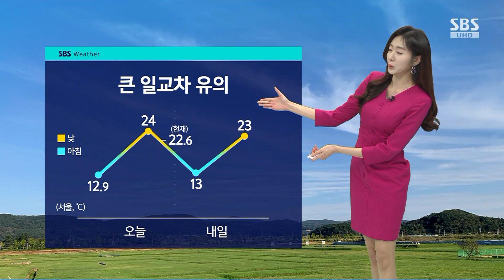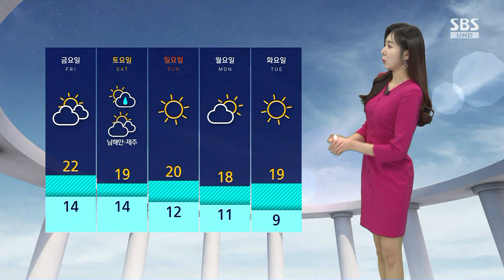[날씨] 해 지면 기온 '뚝'…10도 이상 큰 일교차 유의 / SBS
완연한 가을 날씨 만끽하기 좋은 요즘이지만, 항상 큰 일교차는 유의하셔야겠습니다.

오늘(11일)도 서울의 아침과 낮의 기온 차이가 10도 이상이나 크게 벌어졌는데요.

지금 현재 5시 기준으로 서울의 기온은 22도 선을 보이고 있지만, 해가 지고 나면 금세 기온이 뚝 떨어지겠습니다.

내일도 10도 이상 벌어지는 큰 일교차에 옷차림 잘해 주셔야겠습니다.

또 안개도 주의하셔야겠는데요.

내일 새벽부터 아침 사이에 강원과 충북, 남부 내륙에는 가시거리 200m 미만의 짙은 안개 끼는 곳이 있겠습니다.

현재 전국 하늘 대체로 맑게 드러나 있는 모습인데요.

밤까지 동해안 지역에는 빗방울 떨어지는 곳이 있겠습니다.

내일은 전국이 대체로 맑다가 밤부터는 구름의 양이 많아지겠습니다.

동해안은 내일까지 너울이 유입되겠습니다.

내일 자세한 기온 보시면 서울 아침이 13도, 대구 11도로 오늘과 비슷하겠고요, 낮 기온도 서울 23도, 광주 24도까지 오르겠습니다.

다가오는 토요일에는 전국 대부분 지역에 비가 내리겠고 이후로는 아침에 더 쌀쌀해질 전망입니다.